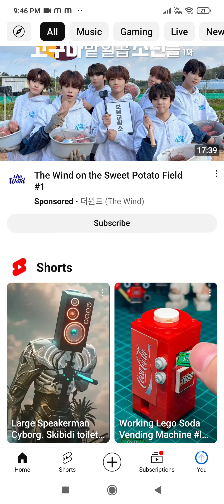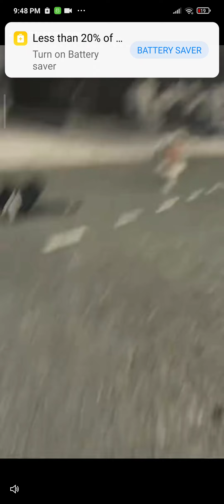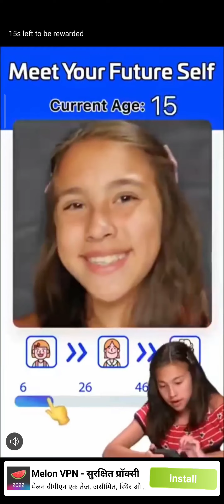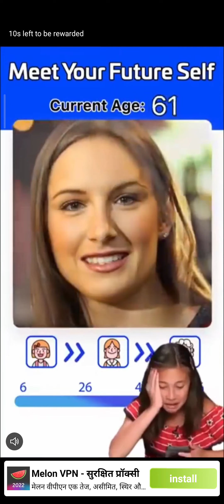Skibidi toilet Battle